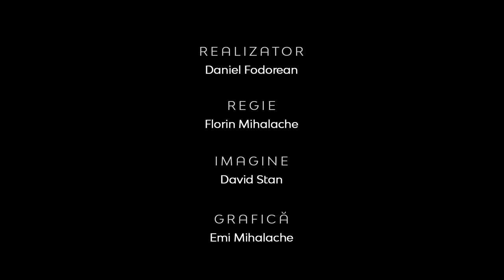Teologia în Actualitate | Etică si consiliere in momente de doliu | Conf. Univ. Dr. Cornel Boingeanu